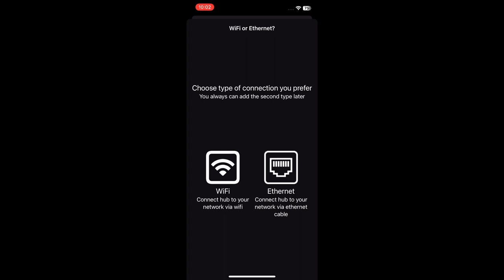I made remote control for my smart home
In the first video I showed a prototype of my smart home architecture. Today I want to present you a full-fledged implementation that has 3 major updates: database, bridge for remote control over the internet and new mobile app with strong authorization.

My name is Mark Parker. I am an electronics engineer and programmer. On this channel I publish my projects and the history of their creation.

CHAPTERS
0:00 Introduction
0:08 Architecture
1:16 Setup a Hub
1:47 Build a device
2:16 Important information